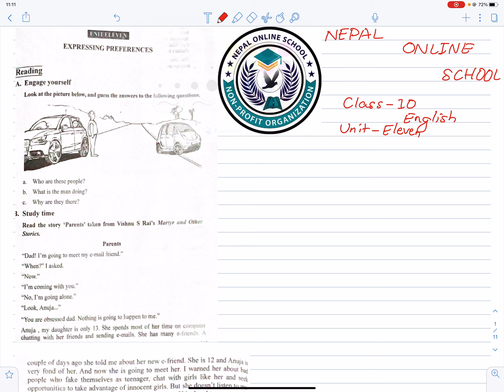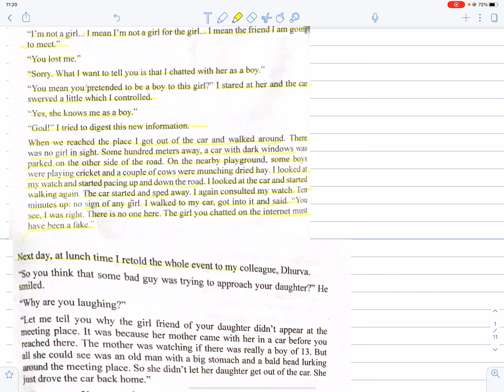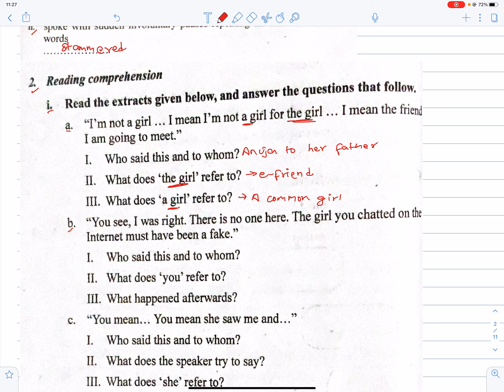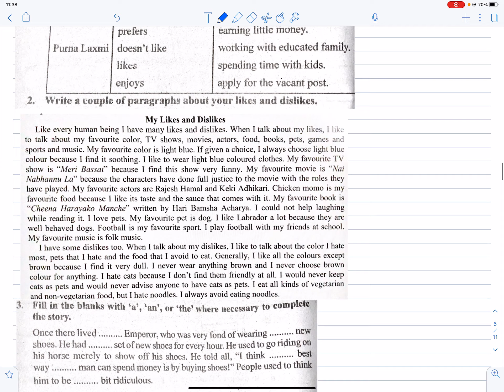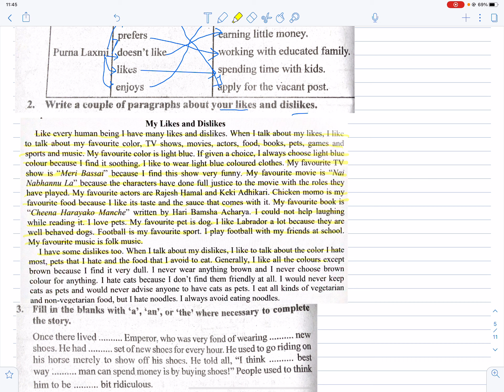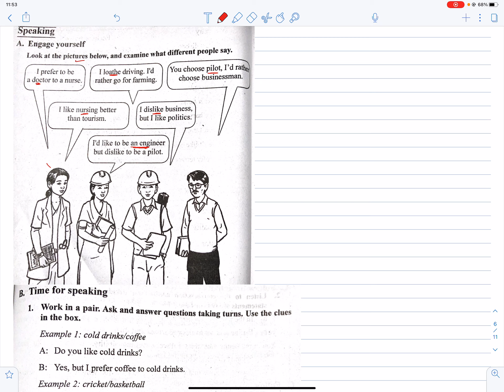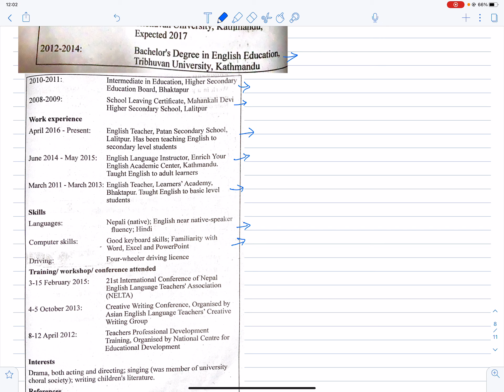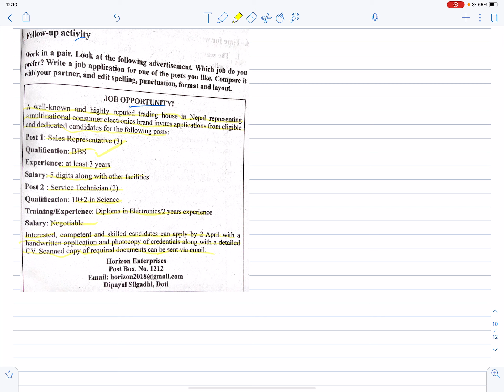Unit 11| Class 10 English SEE Class | Expressing Preferences | Grade 10 English | SEE English Notes